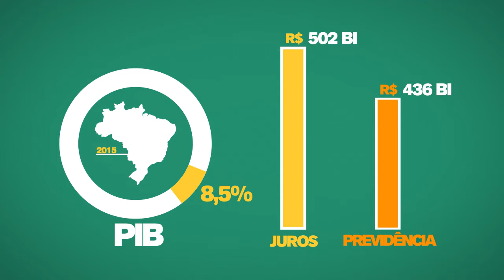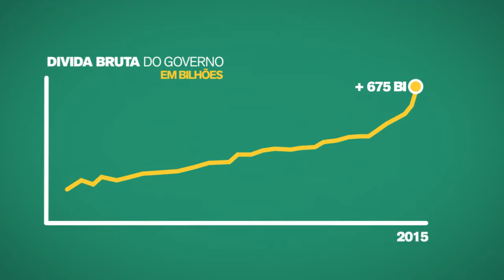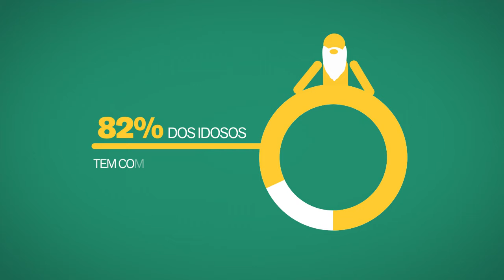Reforma da Previdência Você Acha Justo | Parte 8: Juros e Previdência